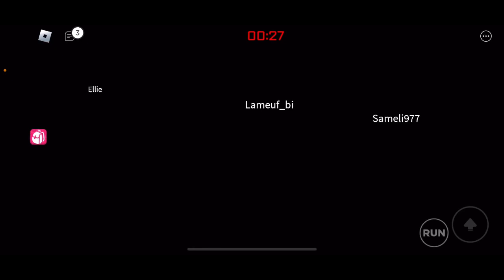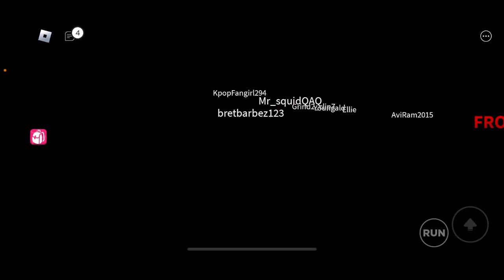Dumb squid game